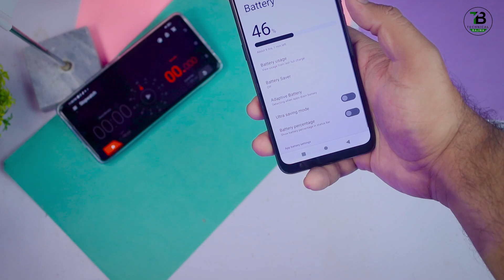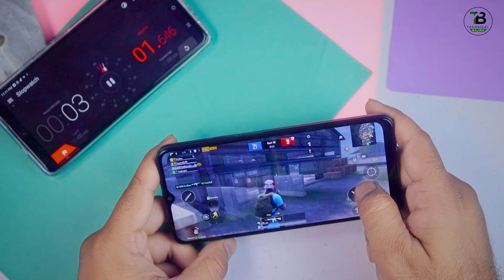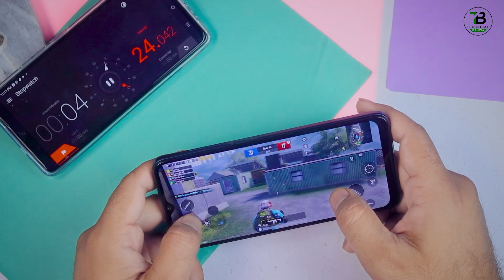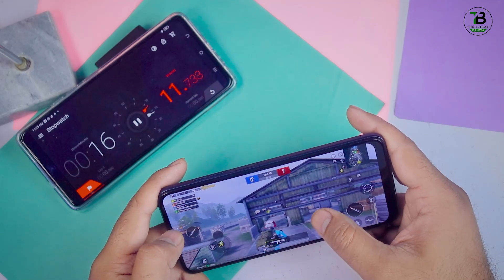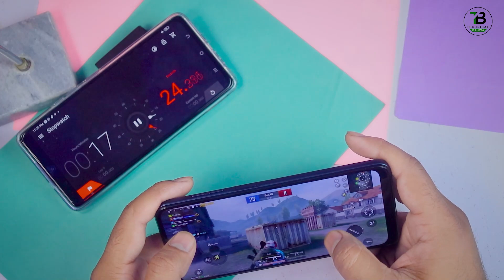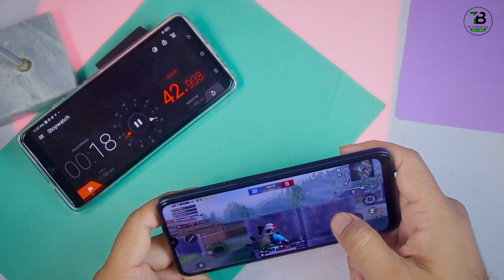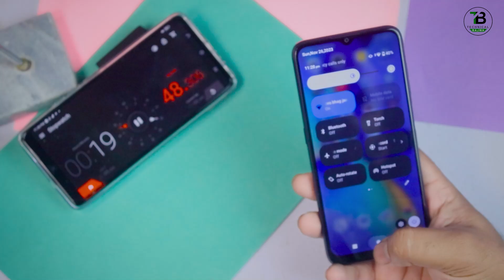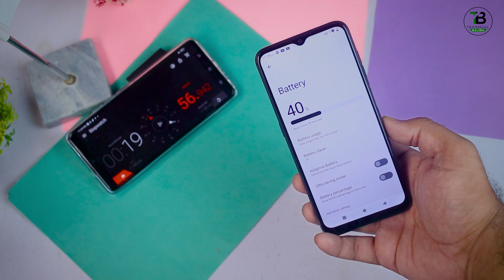QSmart Blaze Gaming Review | Pubg Test | GYRO? " Graphics " Battery Test| Qsmart Blaze Price in 🇵🇰